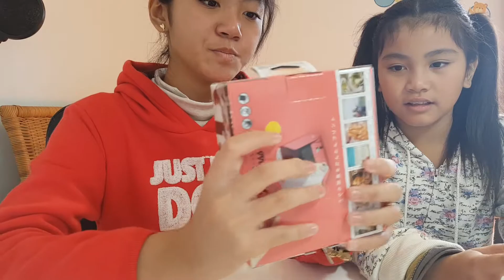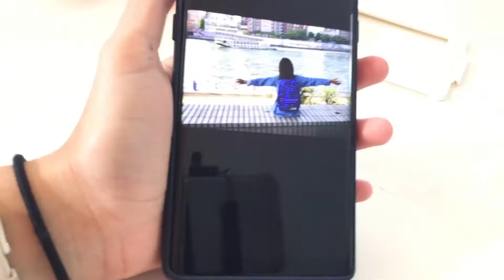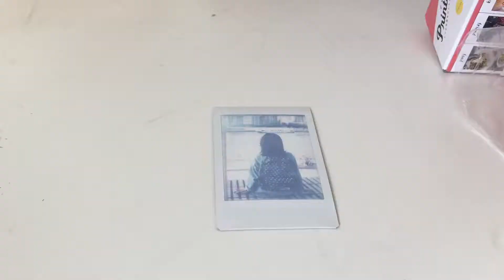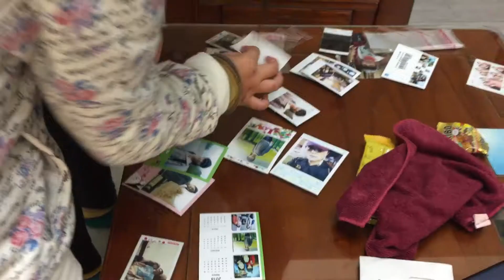【海玟】把拍立得照片做成一個相片牆！？Printoss拍立得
影片簡介說明

開箱聖誕老公公(爸爸)
送給我們2017年的聖誕節禮物！
但是卻晚來了1個月(◞‸◟)
(1/14日拍這部影片)

總之開箱Printoss手機拍立得列印機~
操作上真的還蠻輕鬆的，
我們把照片都掛到牆壁上，
變成了一個充滿著溫暖的相片牆。

希望各位觀眾們看完影片後，
讓我能見識到大家也是喜愛我的影片的💖
※YouTube※FB粉專※IG※

※拍片使用工具※

攝影器材:手機、Gopro5
這樣一來各位就不需要再留言問我這一類的問題囉！
※其他※

對於海玟有任何疑問或想對我說的話，
都可以用上方三種方法與我聯絡~